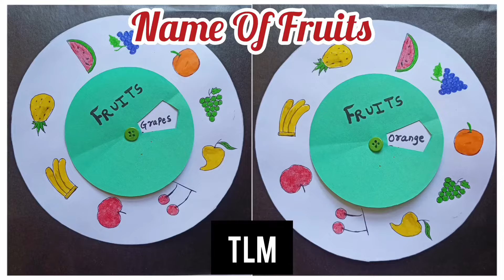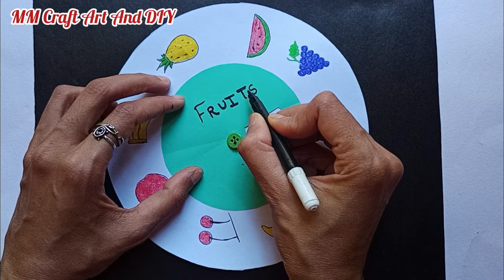Name Of Fruits TLM| Primary School TLM Ideas| TLM ideas easy| Name of fruits with drawing